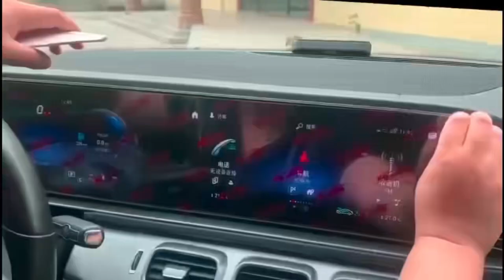Car Vehicle navigation LCD screen protective film replacement / automatic film cutting machine